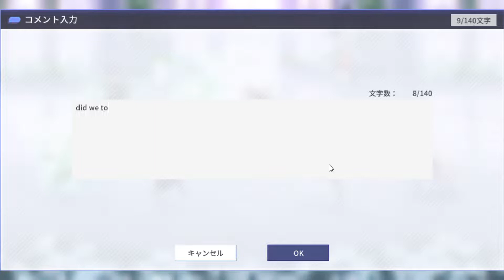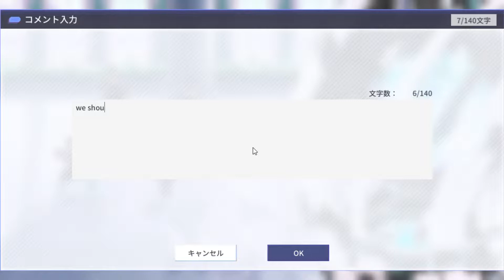Legion League 7/26/2021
Farming simulator